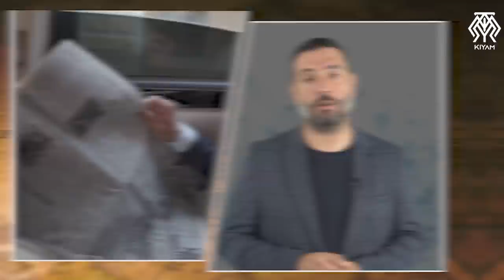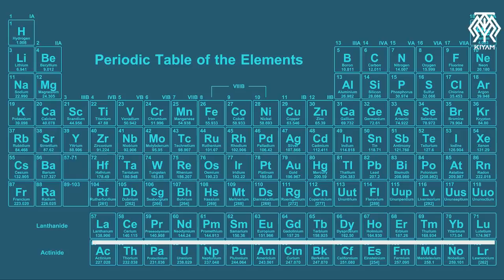Türkiye'de Dünya Gündemine Oturan Stratejik Keşif - Nadir Toprak Elementleri Nedir? Neden Önemliler?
Eskişehir’de devasa bir Nadir Toprak Elementi rezervi keşfedildi. Ne kadar devasa derseniz dünyada ikinci sıraya yerleştik bu keşifle. Bu keşif bize ABD’ye ambargo uygulayacak bir alan verecek kadar önemli. Hatta daha net olmak gerekirse şunu iddia edebilirim. Yakın gelecekte ABD bize vermediği F-35’leri üretmek için bize muhtaç kalabilir. Nasıl mı? Cevabı bu videoda. GörüYorum serisinin ilk videosunda Nadir Toprak Elementlerini konuşuyoruz. NTE nedir? Neden önemliler? Ve Türkiye’de bulunan dev rezerv bize ne katacak?